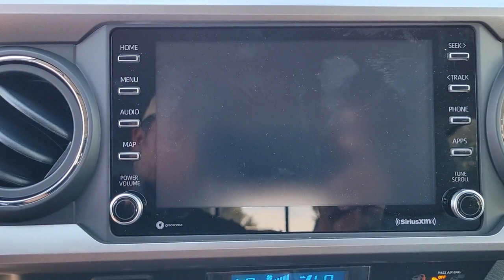2022 Toyota Tacoma Longwood, Orlando, Lake Mary, Sanford, Daytona Beach, FL KNM037267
2022 Toyota Tacoma  - Stock#: KNM037267 - VIN#: 3TMBZ5DN6NM037267

Parks Toyota
1701 South Woodland Boulevard

01j9 2022 Toyota Tacoma V6 RWD 6-Speed Automatic 3.5L V6 PDI DOHC 24V LEV3-ULEV70 278hpRecent Arrival!